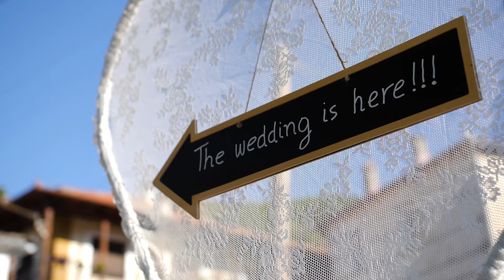Wedding trailer - Nikos & Fotini - 2018